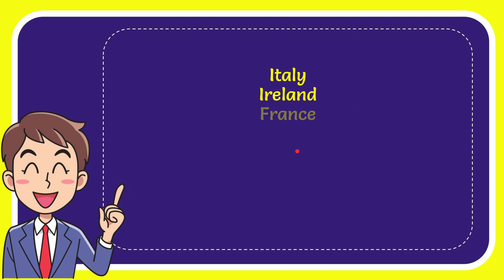Where is this scenic monastery? Answer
Where is this scenic monastery? Answer NEW VIDEO#